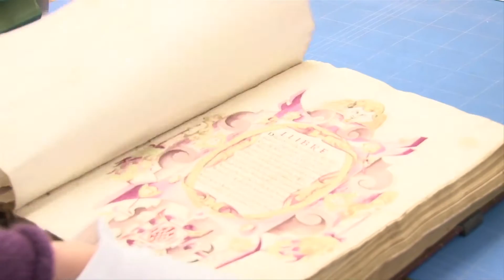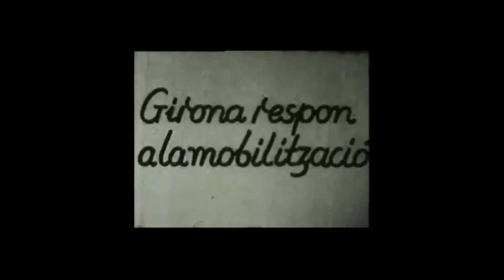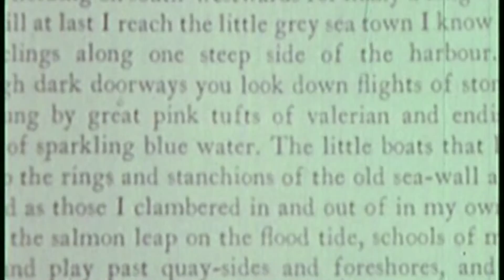Vídeo dels estudis de la Facultat de Lletres, UdG (2013)